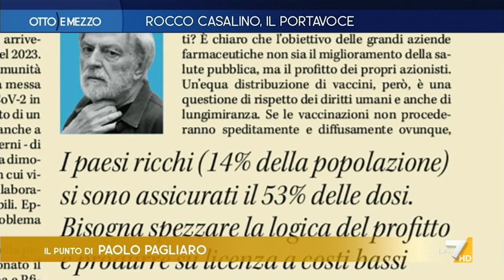C'è vita oltre il brevetto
Il Punto di Paolo Pagliaro a Otto e Mezzo